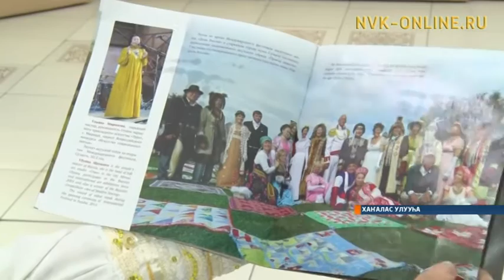Хаҥалас иистэнньэҥнэрэ Японияҕа турбут быыстапкаларга ситиһиилээхтик кытыннылар